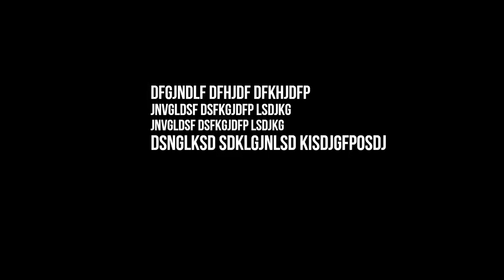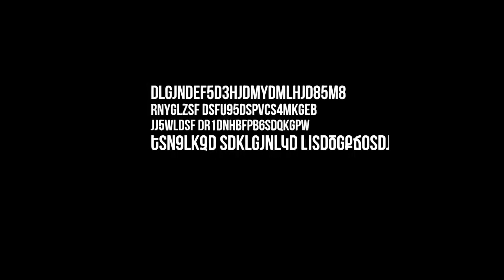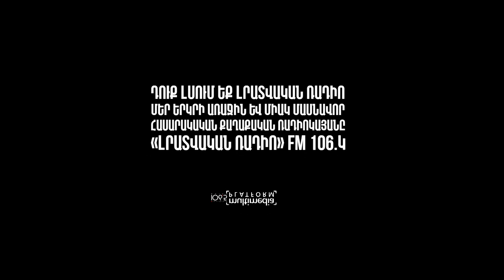2018. Հայաստանի և Արդբեջանի ռազմաքաղաքական ձեռքբերումների և բացթողումների համեմատական վերլուծություն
Նախիջևանյան ճակատ. Ադրբեջանական նոր դիրքեր, ամրաշինական աշխատանքներ, ենթակառուցվածքների թարմացում: Ի՞նչ դեր է հատկացված Նախիջևանին հաջորդ սրացման ժամանա՞կ:

Հյուսիս-արևելք. Որտե՞ղ և ինչ առաջադրանքով կտեղակայվի սահմանապահներով փոխարինված Ադրբեջանի բանակի 707-րդ բրիգադը: Ո՞ր ուղղությամբ է խփելու ձևավորվող նոր բռունցքը:

Հայկական ԶՈՒ կադրային փոփոխություններ, պաշտոնանկություններ ու նշանակումներ, ինչպես նաև հայկական օդուժի 2019-ի հեռանկարը: